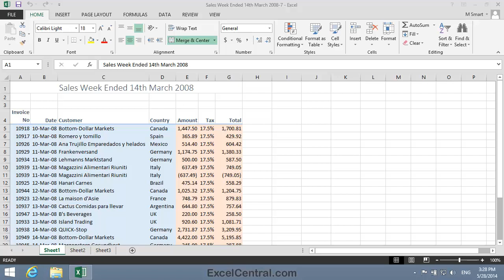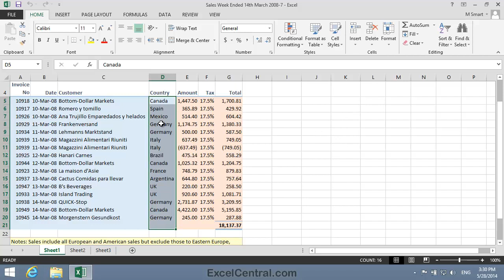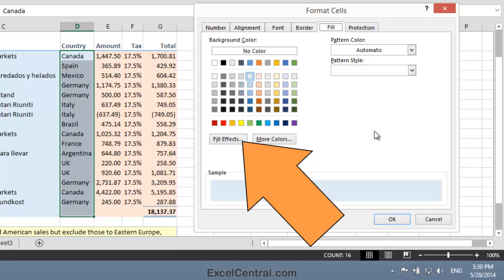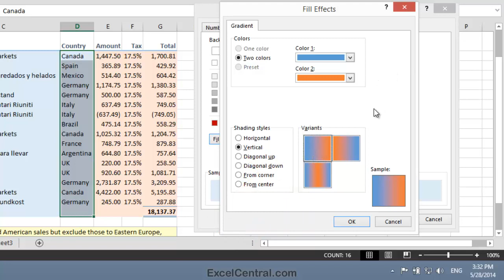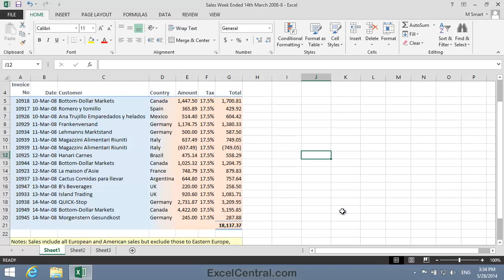4-10: How To Add a Gradient Effect (Gradient Fill) to Excel Cells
This tutorial shows how to add gradient effects to Excel cells.  You'll add a gradient fill effect between two blocks of cells.  The Fill Effects Gradient dialog is fully discussed and every Shading Style is demonstrated.

This video comes from the "Making Your Workbooks Look Professional" session (Session 4 in our YouTube  Excel Essential Skills free video training course).